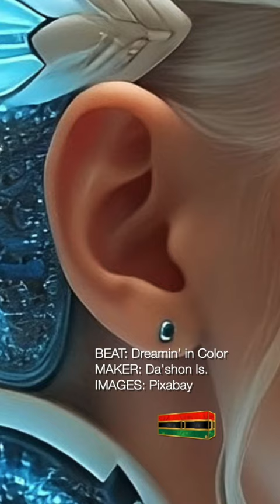SCI FI MOVIE SHORT BEAT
AI Images from Pixabay

During the pandemic I dusted off an old hobby; making beats in GarageBand. Since I couldn't shoot a video, I had to come up with another way to tell a story. While looking through some free images online, I noticed this woman appeared in the portfolios of several photogs and film makers. That sparked my imagination!

Thanks for comin' through.